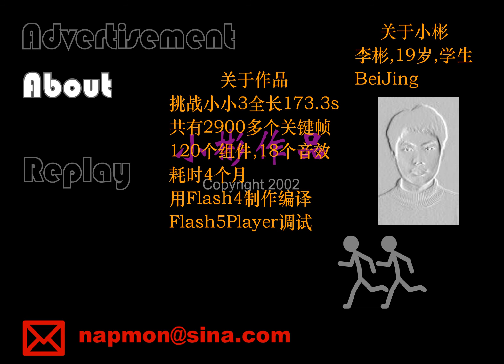Xiao Bin No. 3 (by X_iao Lili)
By X_iao Lili